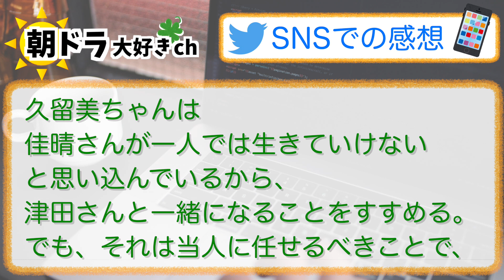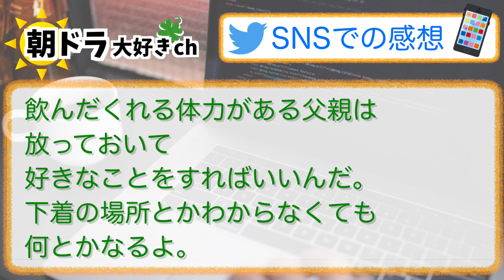【舞いあがれ！】みんなの感想は？3月8日水曜【朝ドラ反応集】福原遥 赤楚衛二 山下美月 横山裕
放送中の朝ドラ『舞いあがれ！』の放送当日にその日の感想・反応をお伝えいたします

⬇︎ムック本がこちらから購入できます⬇️
舞いあがれ! Part 1 (NHKドラマ・ガイド) ムック本（紙）：
舞いあがれ! Part 1 (NHKドラマ・ガイド) ムック本（電子書籍版）：
舞いあがれ! Part ２ (NHKドラマ・ガイド) ムック本（紙）：
舞いあがれ! Part ２ (NHKドラマ・ガイド) ムック本（電子書籍版）：

SNSの文章は各キャラクターの呼び方などを統一するために一部改めさせていただいています

【出演者】
福原遥 横山裕 高橋克典 永作博美 赤楚衛二 山下美月 目黒蓮 高杉真宙 長濱ねる 高畑淳子 ほか

【放送情報】
NHK 総合（月～土）午前 8：00～
／［再放送］（月～土）午後 0：45～、（日）午前 11：00～ ※土曜の再放送
土曜は1週間を振り返ります。

NHK BSプレミアム・BS4K（月～土）午前 7：30～
／［月～金を一挙放送］（土）午前 9：45～